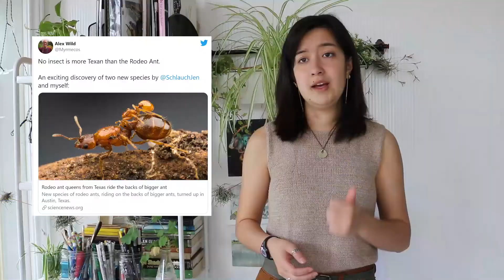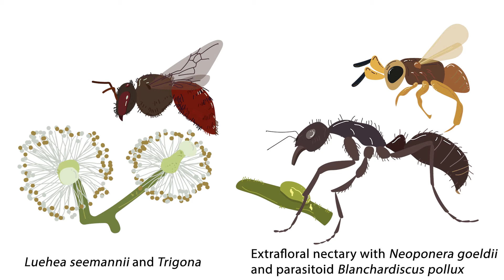Ugalde Forsyth Fellowship proposal with Osa Conservation 2021: Jen Schlauch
Effect of canopy composition on the hymenoptera community in a lowland Costa Rican rainforest: if granted this fellowship, I plan to address the following questions: 1) How does canopy height and composition affect the arboreal hymenopteran community in a tropical wet forest habitat? 2) What is the nocturnal arboreal hymenopteran community from September to January in the Osa Peninsula tropical wet forest?

Field footage of me shot by Ben Schwartz, Sarah Rose, and Alejandro Santillana. More information about me at jenniferschlauch.weebly.com.

Script, for the hard of hearing:
My name is Jen Schlauch and I am an early career ecologist. While getting my bachelor’s in Ecology at the University of Texas in Austin, I studied the microbiomes of wasps, discovered a new ant species at the field lab, and conducted a pollinator phenology project in central New Mexico. As a scientist, I’m particularly interested in hymenoptera and insect-plant interactions. I’m also passionate about mentorship, conservation, and art.

Since graduating, I have worked with several research projects. These projects focused on community dynamics and conservation, and have included tree climbing, insect surveying, and botany. I am currently an outreach illustrator with the Smithsonian and I hope to gain experience as a researcher and communicator before beginning a PhD in ecology in the fall of 2022. This Fellowship would be an incredible opportunity for me to contribute to the conservation of biodiversity while incorporating my research interests.

In an area as diverse as the Osa, developing species accounts can be a monumental task. Much activity in the tropical rainforest happens in the canopy (Gentry 1988). Advances in survey and climbing techniques make these great heights more accessible than ever, allowing us to observe what makes tropical landscapes so unique. I hope to focus my project on this canopy diversity, specifically regarding hymenoptera.

The insect order Hymenoptera, which includes bees, wasps, and ants, may be the most species-rich group of insects on the planet. As pollinators, pest controllers, and occasional pests themselves, Hymenoptera often find themselves in the economic and cultural spotlight. Ecologically, they play significant roles across all trophic levels.

The last time that there was a major analysis of hymenopteran diversity in Costa Rica was in 1996. It found approximately 17,000 Hymenopteran species, but it only emphasized ground-level -- not arboreal -- collections.

The Osa is a marvelous forest landscape with over 800 tree species. If granted the fellowship, I would aim to begin in September, as the flowering peak is at the beginning of the dry season. Flowering cycles often direct symbioses between plants and hymenopterans, via pollination or nectar rewards. A diverse plant community is likely to be correlated with high hymenopteran diversity. I plan to use bait traps, pan traps, and hand collection to study how canopy composition affects the arboreal hymenopteran community in the Osa Peninsula.

The arboreal community is relatively understudied compared to the forest floor. Tropical nocturnal life is similarly understudied. Light trapping, which is the use of a blacklight to attract insects, is an effective technique for surveying nocturnal species. I hope to employ this technique in the canopy as well.

It would be an honor and an incredible opportunity to conduct this project with Osa Conservation. Surveys such as this can help to document the biodiversity of Costa Rican rainforests, and help to maintain the cultural and ecological value of this region.